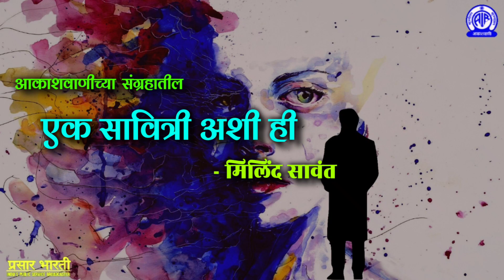EK SAVITRI ASHI HE/एक सावित्री अशी ही /लेखक- मिलिंद सावंत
नभोनाट्य - एक सावित्री अशी ही
प्रथम प्रसारण-18/8/91
लेखक- मिलिंद सावंत
निर्मिती सहाय्य -उमा शिंदे ,
सादरकर्त्या-तनुजा कानडे
कलाकार- विवेक - विहंग नायक
यादव वकील - रत्नाकार तारदाळकर
जज - दशरथ मांजरेकर , सरकारी वकील - विलास देसाई,
सावित्री-तनुजा कानडे
अवधि - 29.59